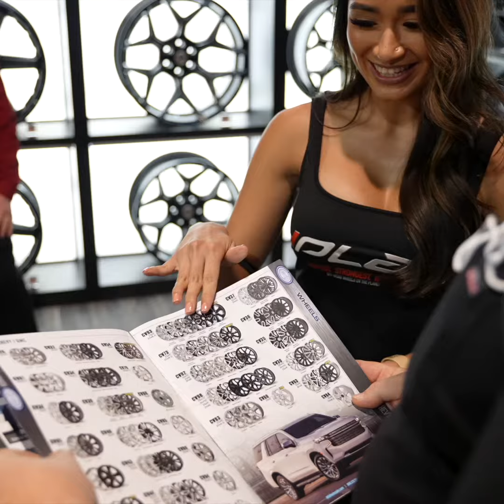SEMA Edit Full Square